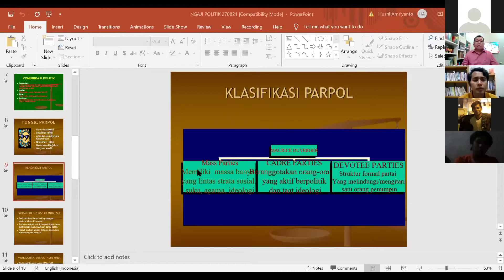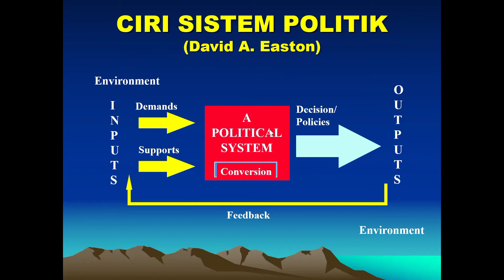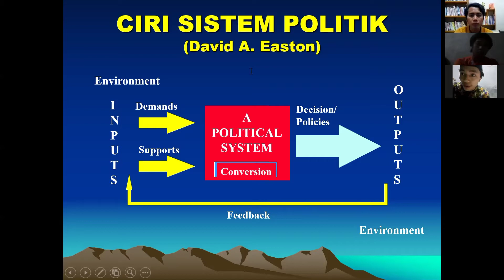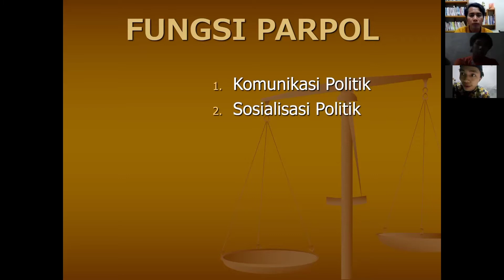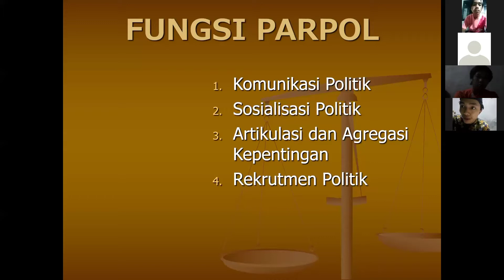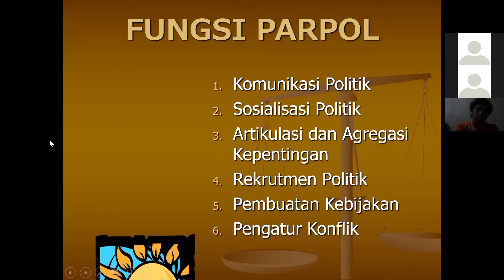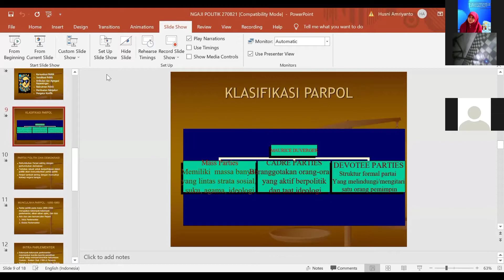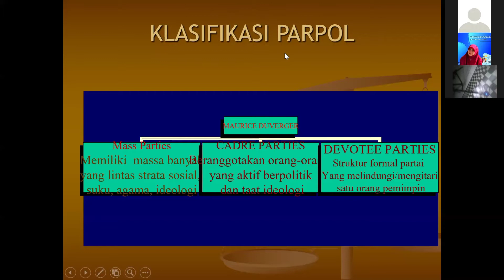Konstelasi Politik Kepartaian Pasca Reformasi | Kajian Politik #2 | Diskusi Bulanan Komunitas Kutub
Di Indonesia tidak ada partai ideologis pasca reformasi. Partai ideologis sendiri merupakan partai yang memikat diri pada ideologi tertentu dalam menyusun dan melaksanakan program kerjanya. Berbeda dengan ideologi partai, yang tidak paten, dalam artian dinamis dan menyesuaikan pada kebijakan politik pemerintahan. Kajian kali ini, Bpk. Husni Amriyanto Putra, M.Si mencoba untuk mengulik konstelasi politik kepartaian pasca reformasi.

Selamat menonton. Saran dan kritik yang membangun selalu kami tunggu.

Kalian punya ide-ide menarik? Silakan komentar.
Dukung terus perkembangan Chanel Komunitas Kutub.